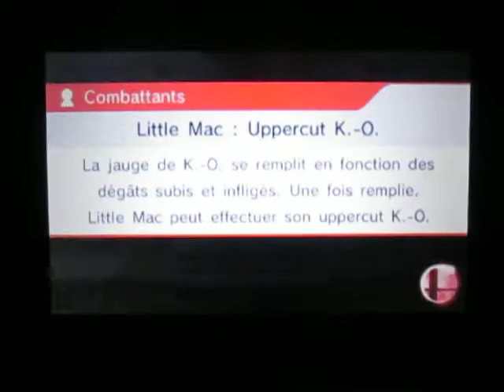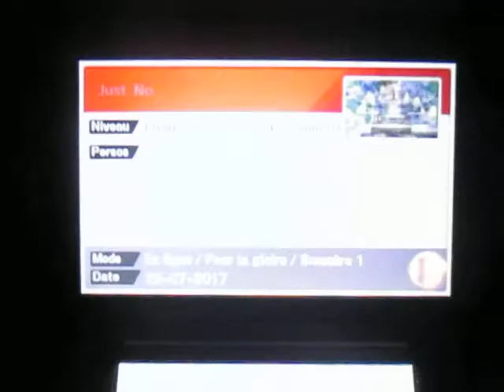SSB for Nintendo 3DS - For Glory 1 vs 1 in Challenge 1 life vs 2: No Damage for me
Au cours de mes derniers matchs, il est arrivé deux fois que je gagne une manche sans dégât avec Dracaufeu. Cette fois-ci, c'est dans un challenge à 1 vie contre 2 pour un Capt. Falcon. Ce n'est jamais une bonne idée.